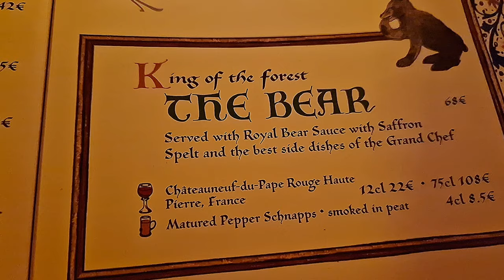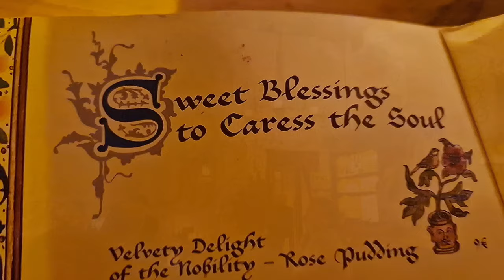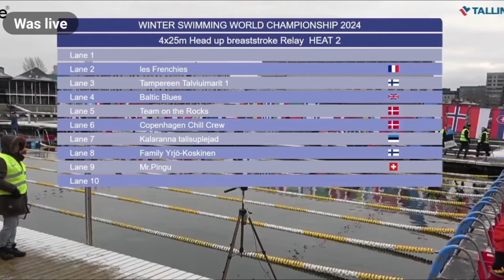Our Guinness World Record! Winter Swimming World Championships 2024, Tallinn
Breaking a Guinness World Record in beautiful Tallinn! Participating with dear friends at this year's, Winter Swimming World Championships - thank you to the International Winter Swimming Association, the organising team, supporters, the Bluetits Chill Swimmers, volunteers and safety crew. What an amazing week we had!

World's Longest Winter Swimming Relay, Friday 8 March 2024, Tallinn, Estonia - .807 winter swimmers

00:00 Winter Swimming World Championships 2024, Tallinn Estonia!
00:35 In the Athletes Tent
00:55 Our Winter Swimming Heat has been called
01:15 Final race checks
01:51 Walking to our race lanes
03:49 Lunch in Old Tallinn, Unesco World Heritage Site
04:20 Guinness World Record Attempt! World's Longest Winter Swim Relay
05:10 Celebrating our victory in the Tallink Hotel Spa
05:23 Medieval dinner at Olde Hansa restaurant
06:56 Relay race day
07:32 Our Team! Diane from Scotland / Denmark, Erika from America / Denmark, Nadja from Denmark, Tim from Canada
08:00 The biggest sauna tent in the world!
08:10 Winter Swimming World Championships 2024 Gala Party
08:30 The Bluetits Chill Swimmers global group
08:40 Thanks to everyone for a brilliant week!